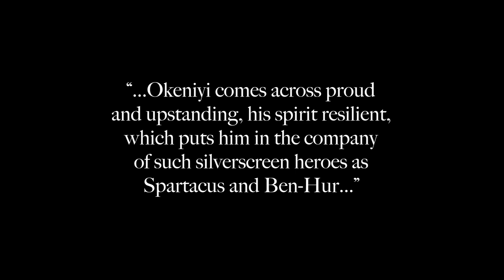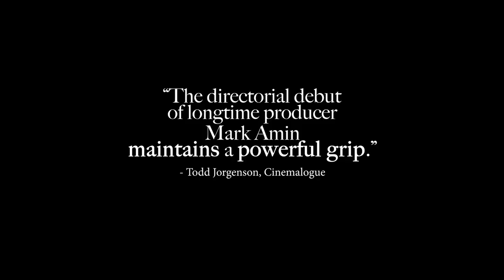EMPEROR | Reviews Trailer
The reviews are in and EmperorMovie 👑 is a criticspick. SEE the trailer, and WATCH Emperor NOW on STARZ or through Movies Anywhere!